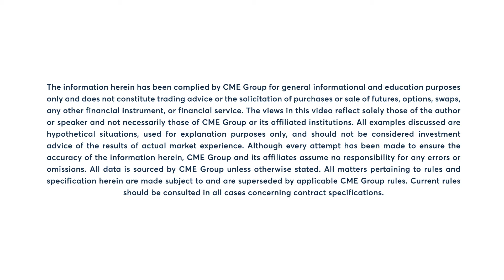Virginia McGathey, 4/13/22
Virginia McGathey examines today’s rally in the livestock market.